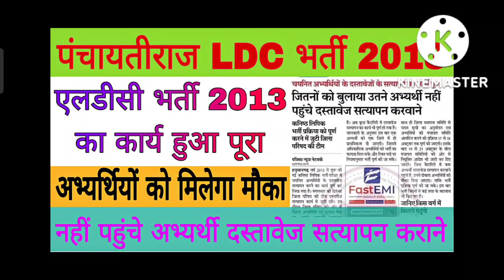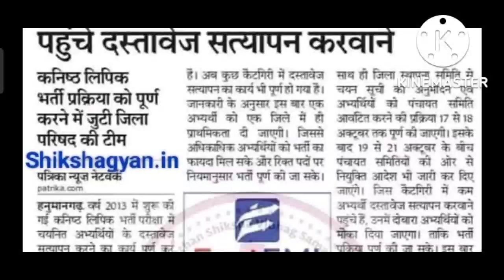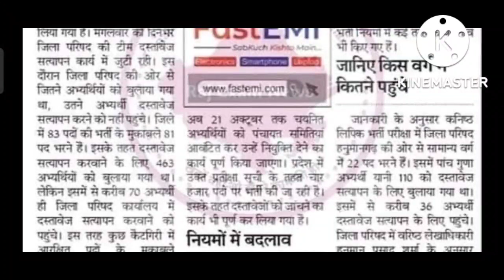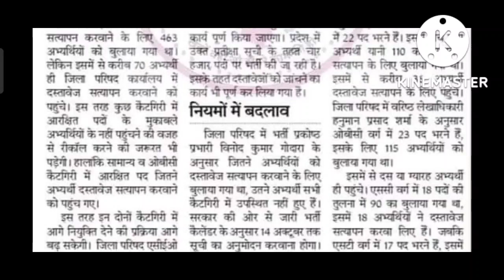Panchayati Raj LDC Bharti 2013 Latest News Today, एलडीसी भर्ती 2013 के दस्तावेज सत्यापन , ldc 2013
*☑️ पंचायती राज एलडीसी भर्ती 2013 वेटिंग लिस्ट डाउनलोड लिंक 👉*

जो भाई LDC Bharti 2013 से संबंधित है वो discuse ग्रुप को ज्वाइन कर लो जहा पर आप एप्लिकेशन फॉर्म या अन्य किसी भी जानकारी के लिए आपस मै चर्चा कर सकते है।*Discuss ग्रुप join link* *_

LDC_कैलेंडर होगा जारी.LDC 2013 latest News

panchayati raj ldc bharti 2013 waiting list,ldc bharti 2013 waiting list district wise,ldc bharti 2013 result name wish